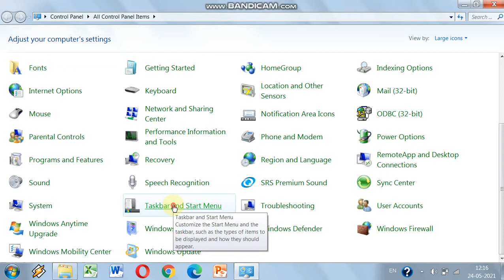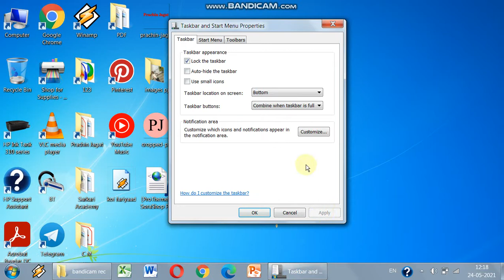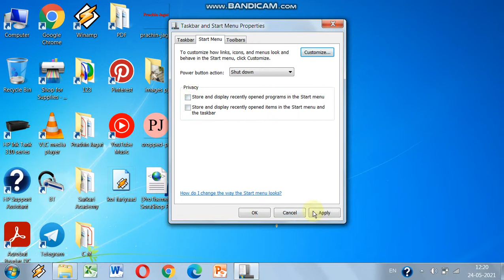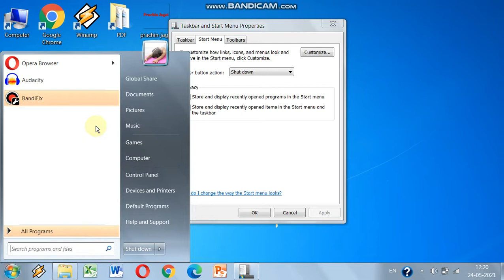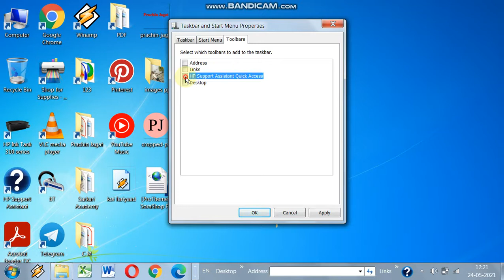Start Menu, Task Bar and Toolbar Setting in Computer | Global Share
Is video me maine aap ko bataya hai ki start menu , task bar , location aur tool bar se aap apne computer ki setting kaise kar sakte hai.

is video ko dekhne ke baad aap ko kuch bhi dekhne ki jarurat nahi pdegi. aap badi aasani se ye seeting kar payenge. thanks.